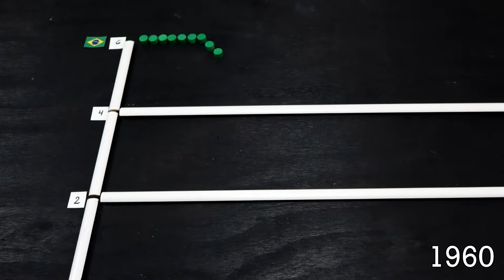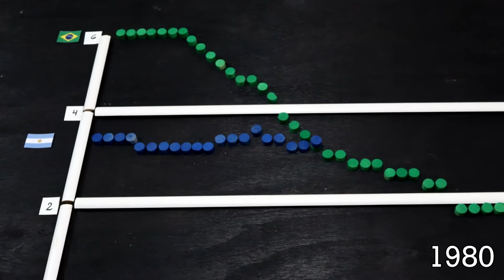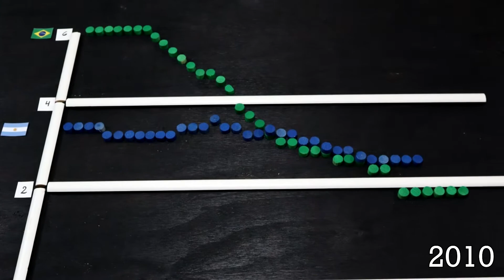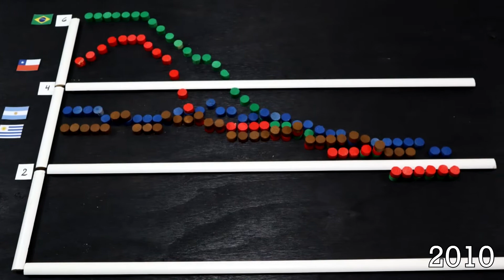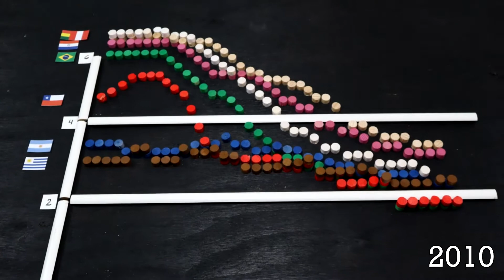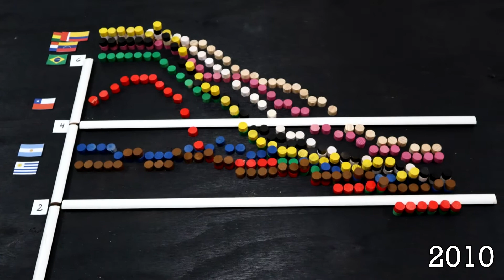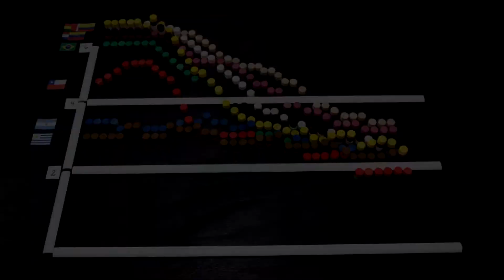The population boom and bust of South America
South American population 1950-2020 visualized with wooden blocks. Every block represents 1 million inhabitants.

Population statistics from United Nations Total population Estimates Fertility rate, child mortality, life expectancy and GDP/capita statistics

"I Don't Smoke" by Mythical Score Society downloaded from Epidemic Sounds.

Palácio do Planalto. Roberto Stuckert Filho/Presidência da República.
Voice of America. Public Domain.
Biblioteca del Congreso Nacional.

All further images downloaded from Public Domain from Wikimedia Commons.

Vectorized map:
World with Countries - Single Color by FreeVectorMaps.com